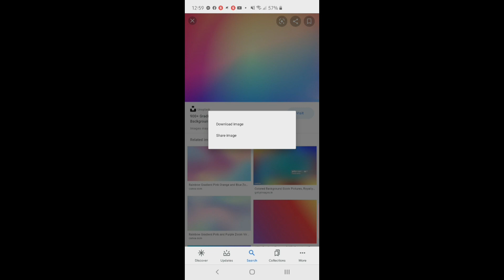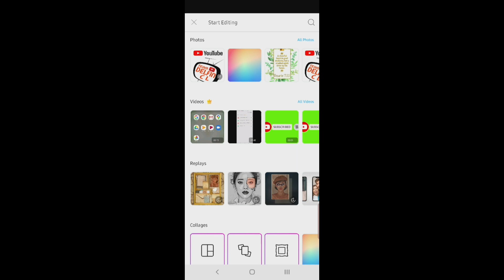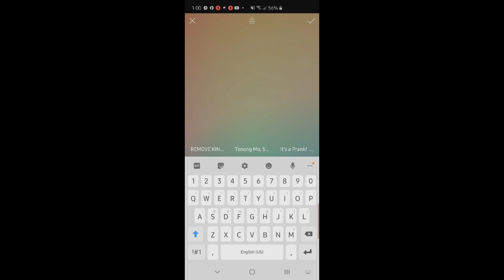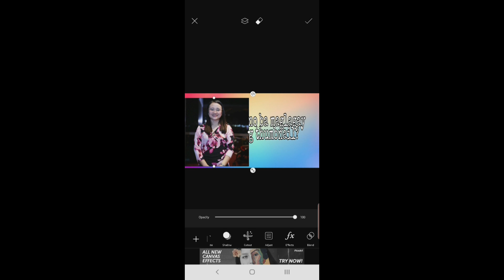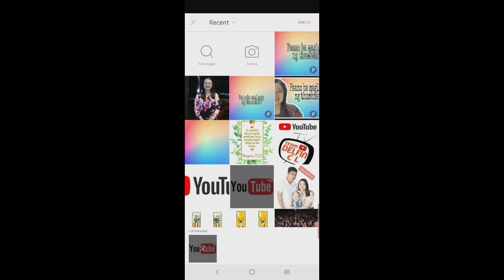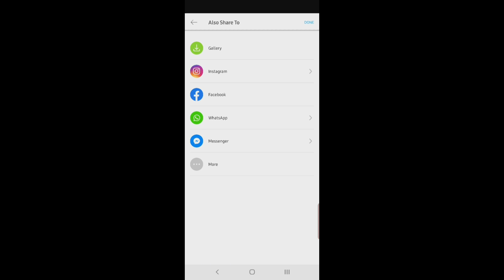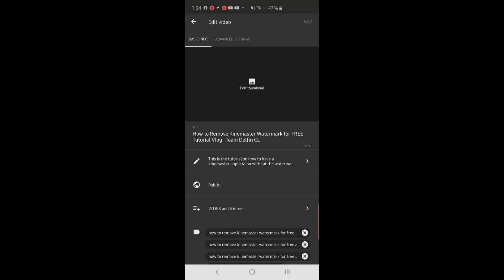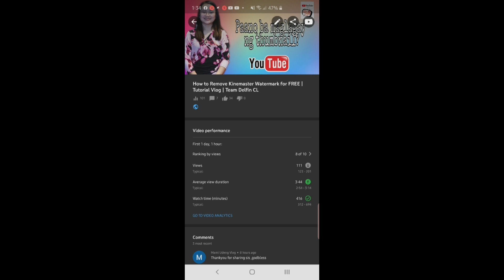HOW TO CREATE AND ADD THUMBNAIL TO YOUR YOUTUBE VIDEO | TAGALOG TUTORIAL | Team Delfin CL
Hi,mga kateam delfin,welcome back again to our youtube channel,Team Delfin CL.This a tutorial vlog on how you create and add thumbnail to your youtube video.In our case,we are using picsart in creating the thumbnail and youtube studio in adding it.

How to download kinemaster without watermark using your android phone

It's about our life as a family.It includes
*our daily activities (at home, work & business),
*favorite things to do (watching movies,eating and many more)
*travel vlogs
*youtube tutorial
*tips & other tutorials